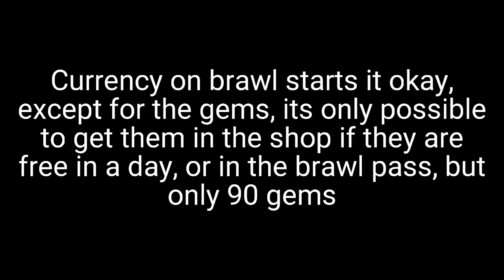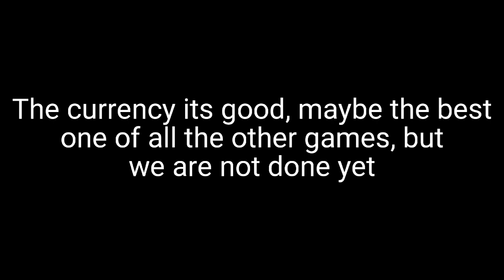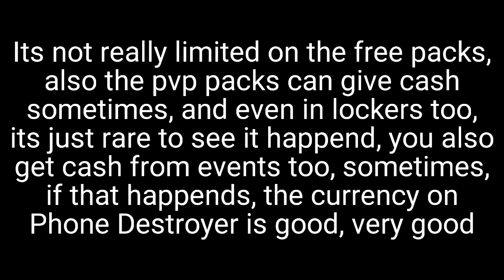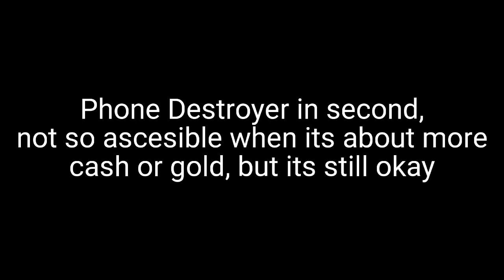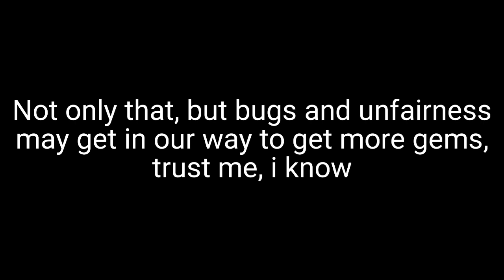I got tired of playing Ride Ahead!, and here's why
To be honest..., i feel like this is for the best of me, than the best for others, but its okay, sometimes its good to think about yourself, to see what you can change.